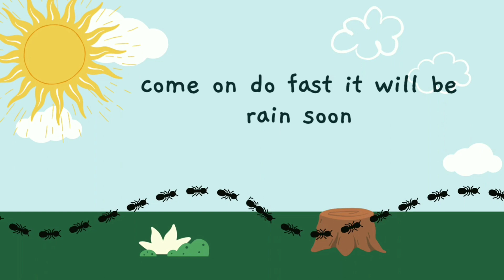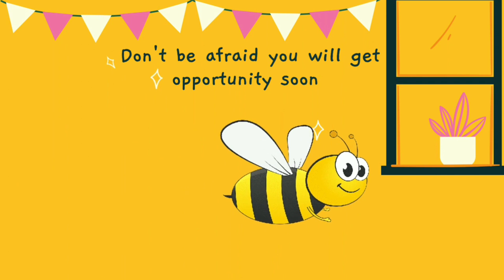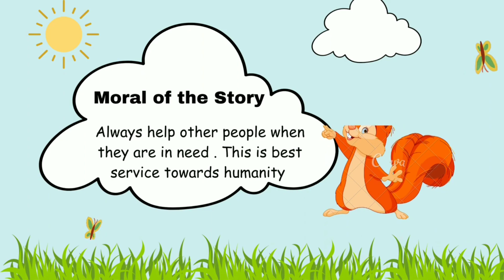चींटी और मधुमक्खी की कहानी | प्रेम की कसौटी | animated Moral Hindi Story@storicokids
Hello Everyone ,
Watch 👀and Listen 🎧 my latest kids cartoon videos . Here you will find an ant and bumblebee moral and educational story . Listen to the full story and get to know about the moral of the story .